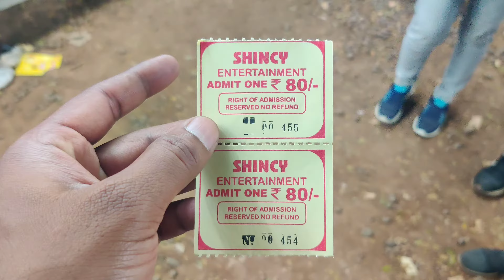മരണ കിണറിലെ സാഗസിക ദൃശ്യങ്ങൾ കാണാം ||Marana kinar||car circus shocking video ||Kochi festival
കൂടുതൽ യാത്ര വീഡിയോസ് കാണുവാൻ ചാനൽ സുബക്രൈബ് ചെയ്യുക.

Location: ALASKA,UNITED STATES OF AMERICA
Camera: Go pro

🎵 Track Info:

Title: Forest by Vlad Gluschenko